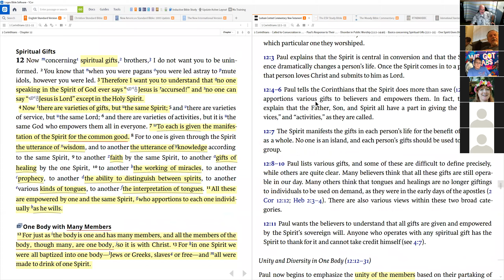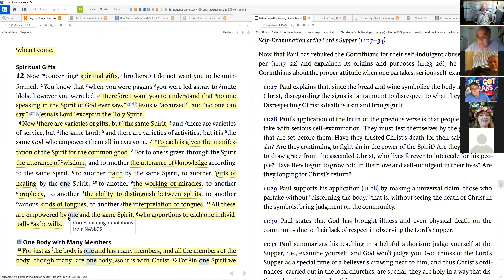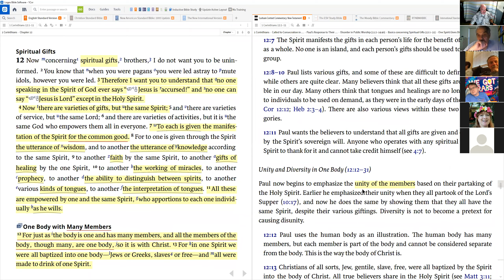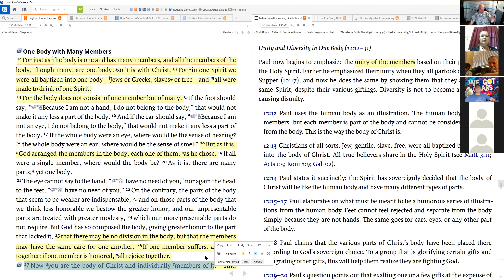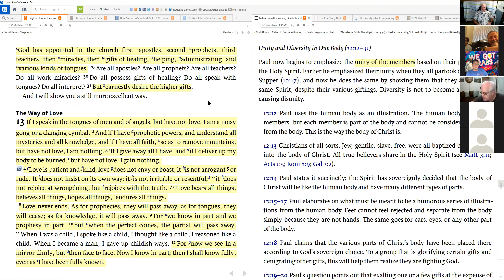1 Cor 12 Cont held 10Jun20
FBO Orlando Bible study group. Completed 1 Corinthians 12. The main focus was on the unity of the body of Christ.